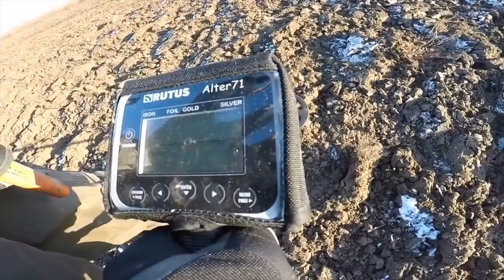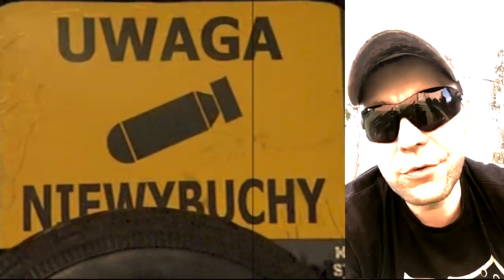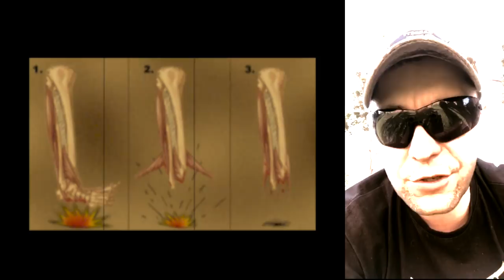Saperzy bez rączek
Dla przestrogi dla tych co myślą, że wszystko wiedzą. Wbijajcie na moją stronę